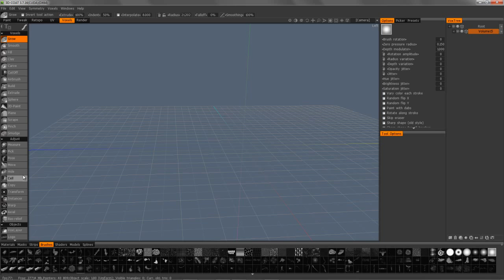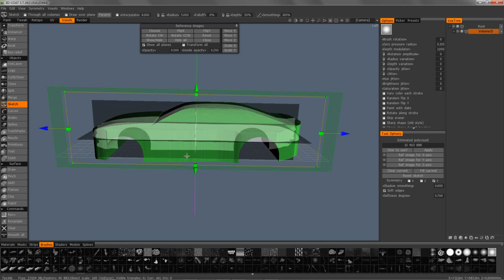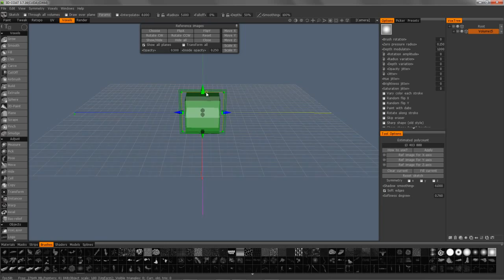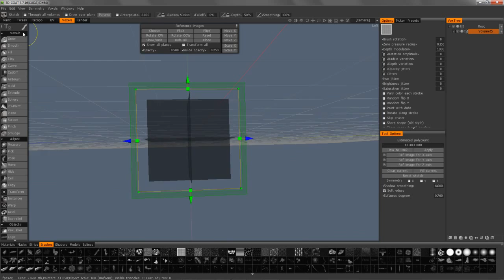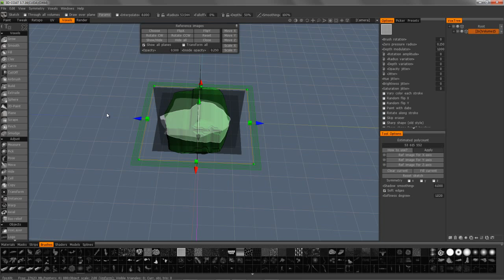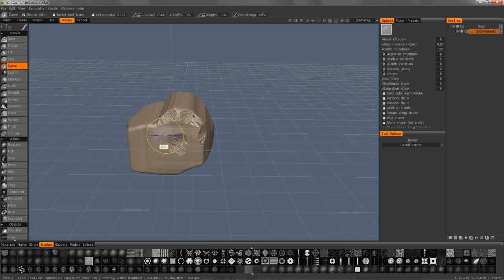Updated Sketch Tool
This video demonstration covers the new feature additions to the Sketch Tool in 3D Coat.